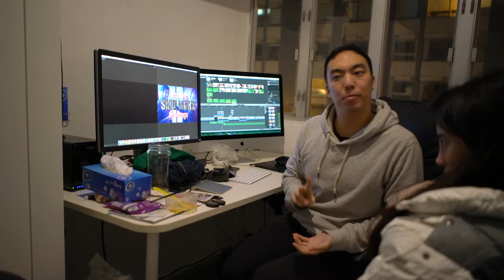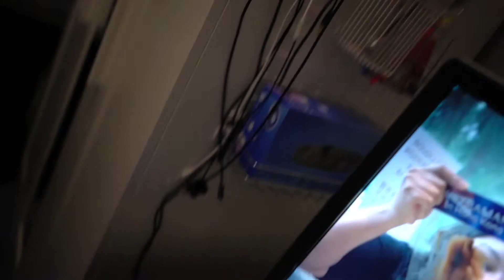Day 38: Long Version - Holly Reacts to the Skid Mark Challenge and returns the bag I borrowed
Day 38 of Josh Tam's Video Diary - 25/JAN/2015
100 Days of Video Diary Entries - A glimpse into the life of photographer Josh Tam of Josh Takes Photos while he practices getting awesome with video.

In this exciting episode...
Holly Drops by to finally give me back the bag I borrowed from someone else and we do a impromptu reaction to the video I shot yesterday.

This is the epic long version. It also cures insomnia!

I look through my bag that I haven't seen for a year. And I find some old treasures. We do an impromptu reaction video to the last thing I filmed without even stopping the camera. No editing? Well I still add in the effects and music now. But no splicing. I love it!

Tech Notes:
Camera: Sony A7R Mark II
Sound:  Sony Sony ECMGZ1M Gun / Zoom Microphone
Editing: Final Cut Pro